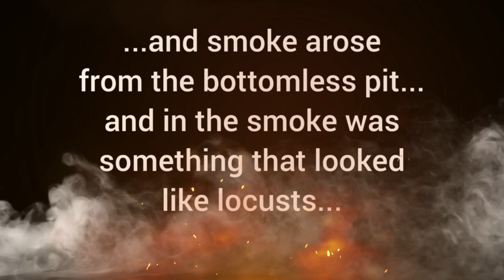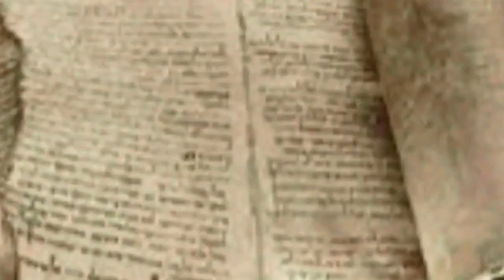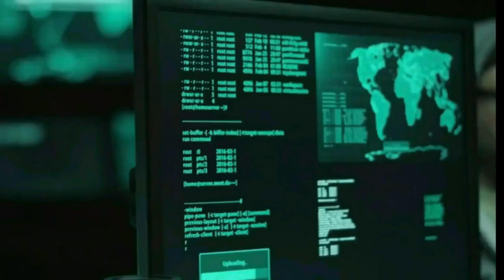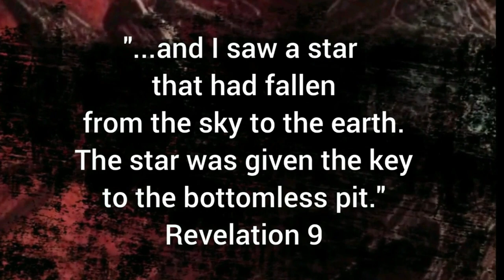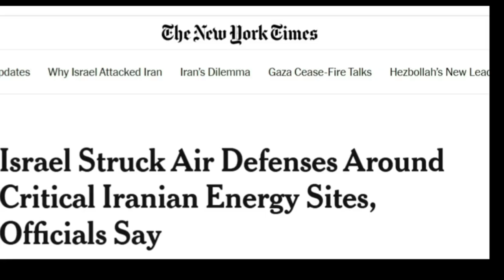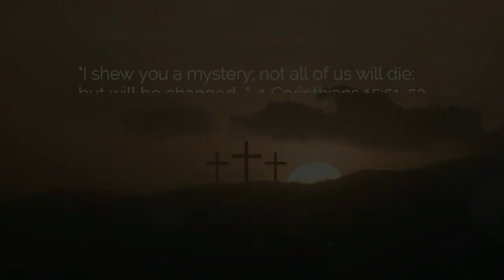The Abyss Of Revelation - Will Open Soon!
Where is the abyss of Revelation 9 located? How will the weird futuristic locust-like beings emerge? What are they? Who or what is in control of them? Here's a speculative video, part fiction, part fact, that I hope will leave you intrigued!